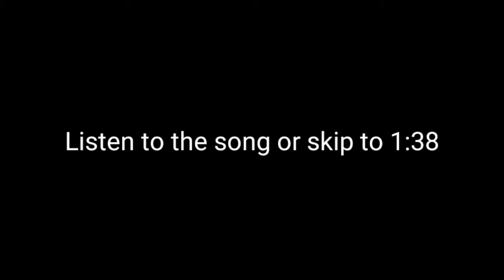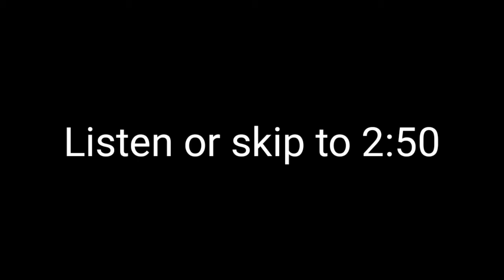I am the mangle | fnaf gcmv | male version